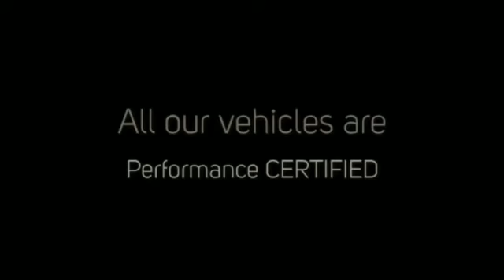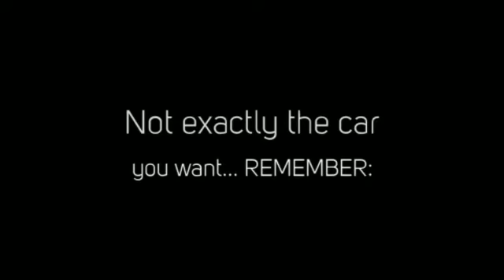2011 Hyundai Santa Fe at PerformanceCars used car dealer in Grimsby,Niagara falls,Welland,Dunnville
Watch this video of our 2011 Hyundai Santa Fe and discover the most exciting dealer for USED CAR IN SOUTHWEST ONTARIO AND THE NIAGARA PENINSULA near Niagara Falls, St Catharines, Welland, Hamilton, Stoney Creek, Oakville, Burlington. We have over 400 used CARS, TRUCKS, SUVs, MINIVANS, CROSSOVERS AND LUXURY SEDANS OF ALL MAKES AND MODELS visit our call any of our PerformanceCars dealerships and sales professionals for all the details.